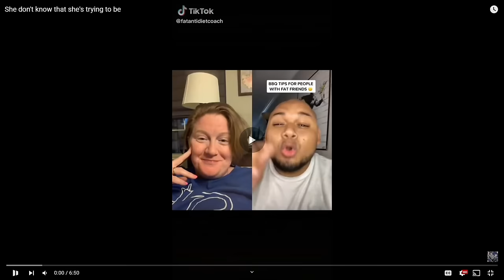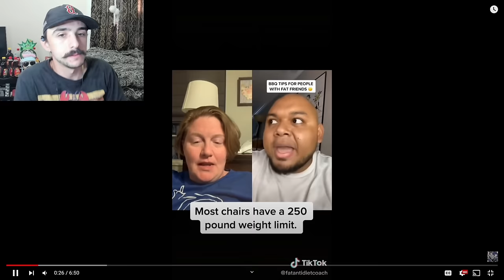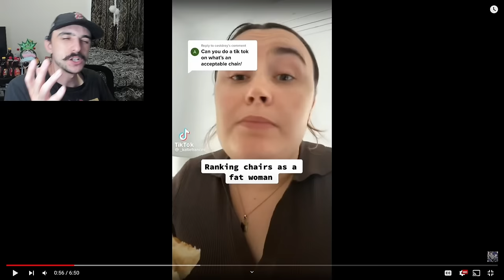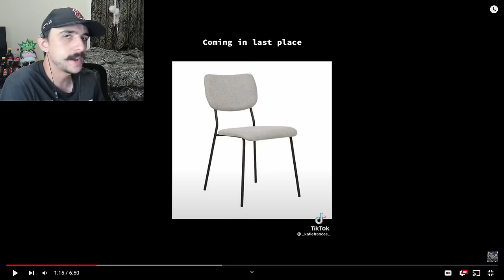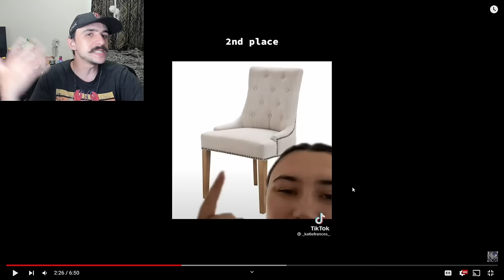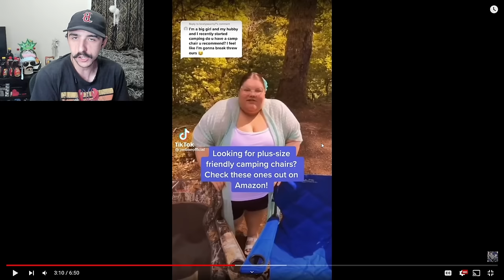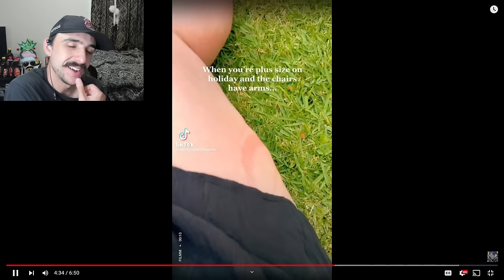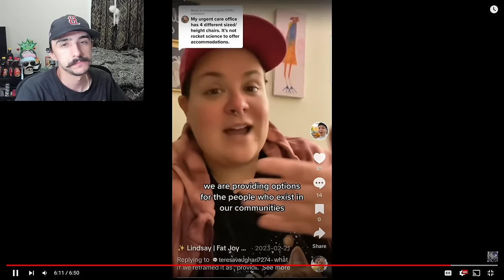"My Chair Needs To Support 1,000 lb!" | Fat Acceptance TikTok Cringe Part 123